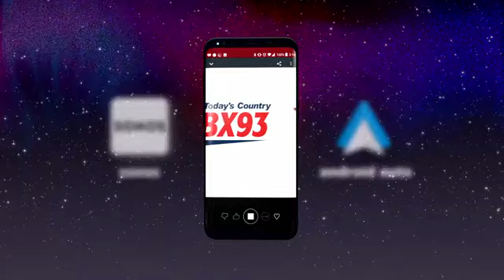iHeartRadio 3 Space 15 original